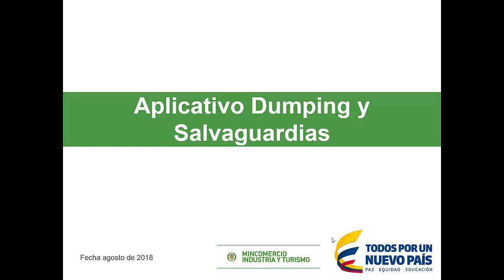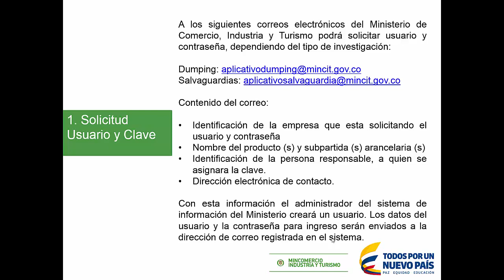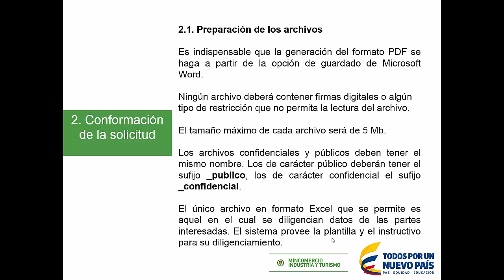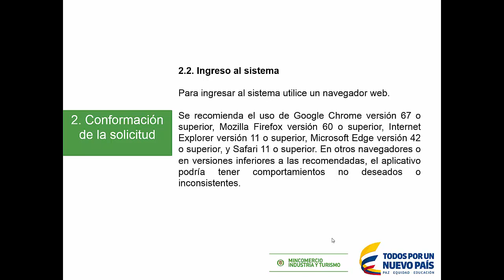Aplicativo Dumping y Salvaguardias Parte 1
Herramienta Web para solicitud de investigaciones por Dumping y Salvaguardias.